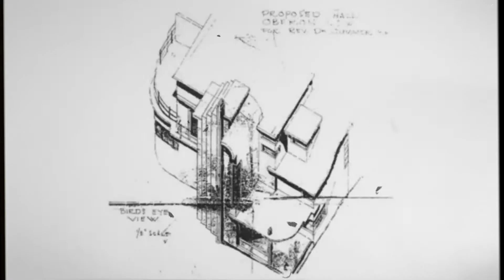"Weddings at the Malachi"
A series of short films of heritage tales from the Malachi Gilmore Hall, the Art Deco jewel in the heart of Oberon, NSW.
Marlena Welsh shares the special family event that was held in the undercroft of the Malachi - her parents' wedding in 1947.